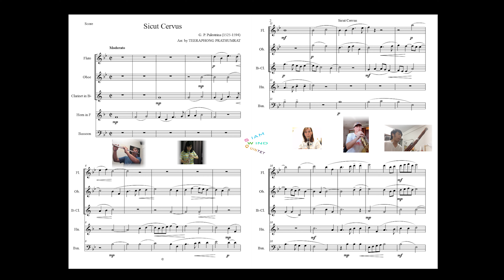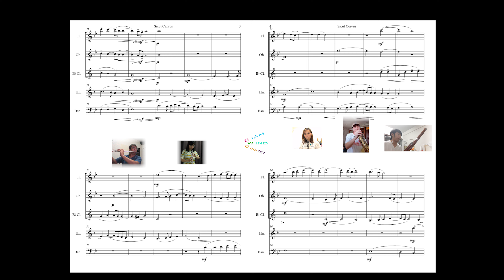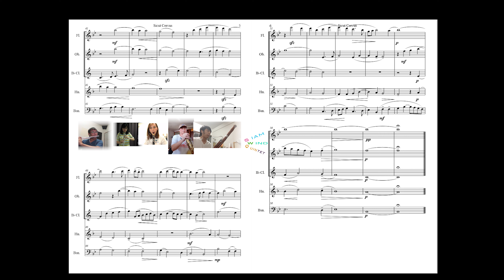Siam Wind Quintet plays Palestrina - Sicut cervus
Our playing from the home project during the pandemic of Covid-19.
We pick some beautiful piece from the ancient time and we really enjoy to play this kind of genre by the wind quintet, such a challenging pieces

Giovanni Pierluigi da Palestrina - Sicut cervus

Siam Wind Quintet
Arrange by Teeraphong Prathumrat
Mix and Mastering by Teeraphong Prathumrat